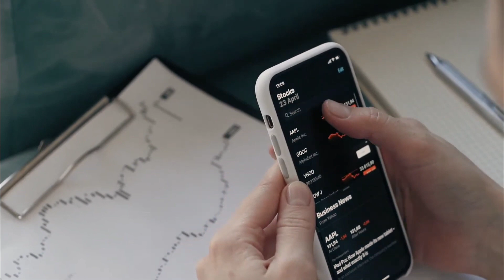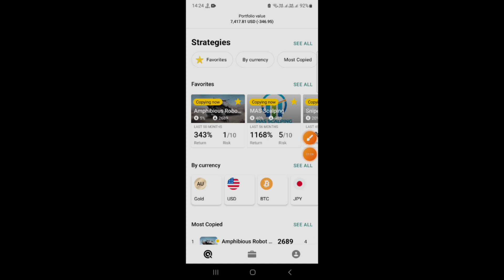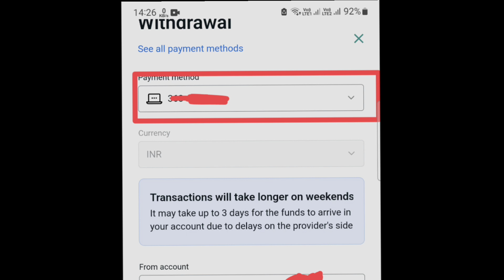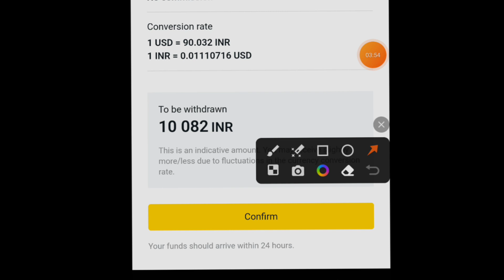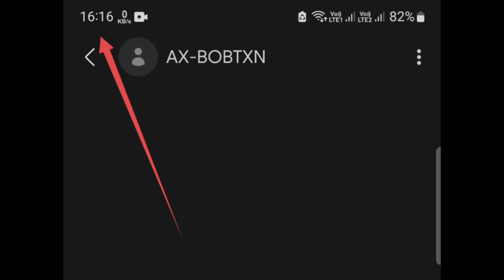How to Withdrawal from Exness Social Trading Account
Social trading live withdrawal process
Social trading se kaise withdrawal kare
Copytrading se withdrawal kaise kare
Copytrading me deposit kaise kare
Live deposit process
Live withdrawal process